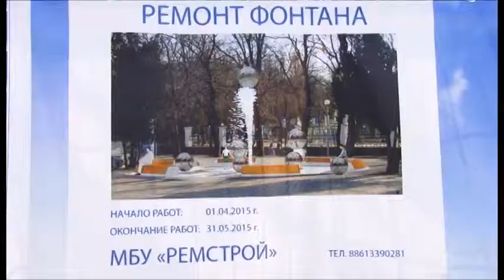Свежими красками – в буквальном смысле слова – заиграли улицы Анапы